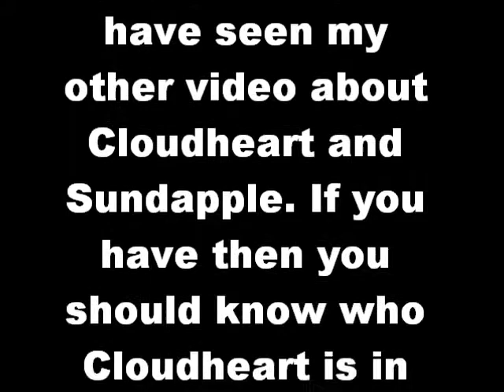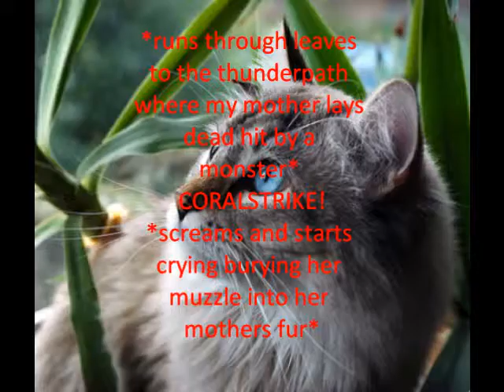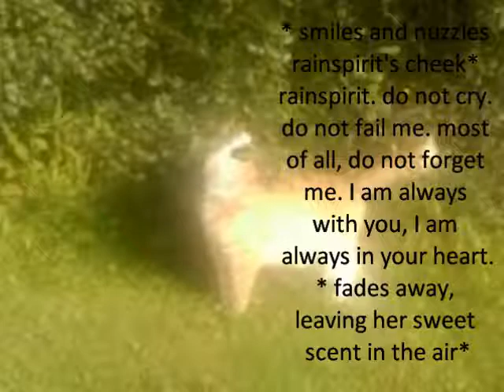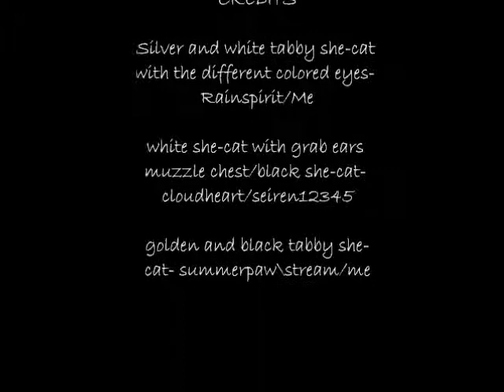Cloudheart's Secret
for seiren12345- hero to skillet and music company(s) kiss me thru the phone-soulja boy and music comoany(s)